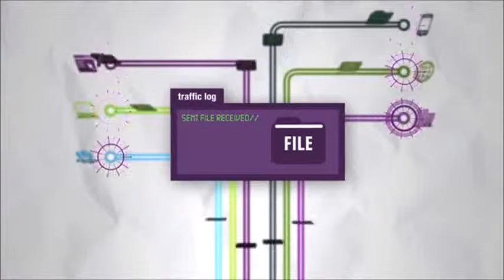MOVEit Overview (Greek Language)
Get the lowdown on MOVEit in just 2 minutes (and 16 seconds!). When files are moving smoothly nobody notices, and that's the way you like it. MOVEit Managed File Transfer helps make sure that your files get where they need to be reliably and securely, without the hassles of managing multiple systems or manual scripting.